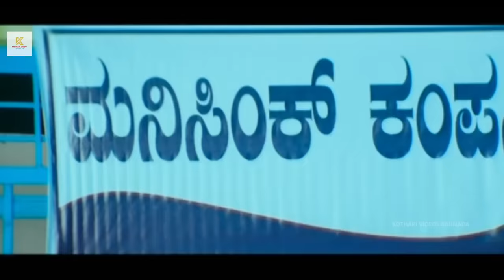ಸಂಗರಿಯ - SANGARIYA Kannada Full Movie | Ravishankar Gowda , Sadhu Kokila, Akash Shetty, Chikkanna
Sangariya is an Indian Kannada-language comedy film directed by G. Umesh and starring Ravishankar Gowda, Sadhu Kokila, Akash Shetty, & Chikkanna in lead roles.

Synopsis: Young Shankara's girlfriend, Radha, insists that he find a job and earn the respect of the villagers. However, things turn bad after Shankara is duped by the company that has employed him.

Casts:
Ravishankar Gowda
Sadhu Kokila
Akash Shetty
Chikkanna
Roopika
Layendra

Welcome to "Kothari Video Kannada" where you can get your favourite Kannada movies exclusively on this channel.